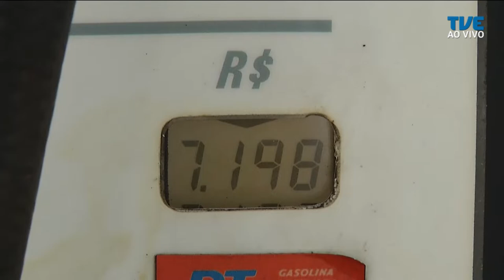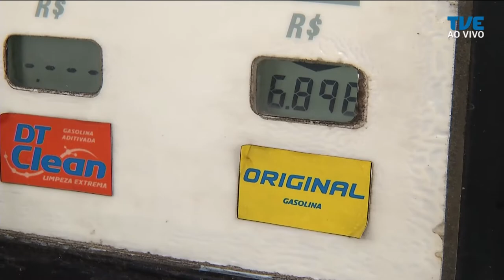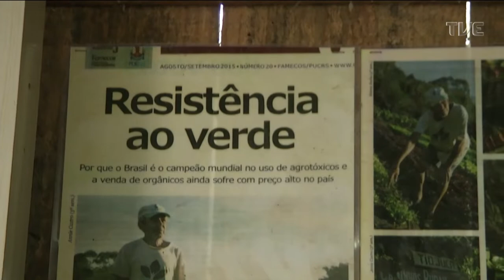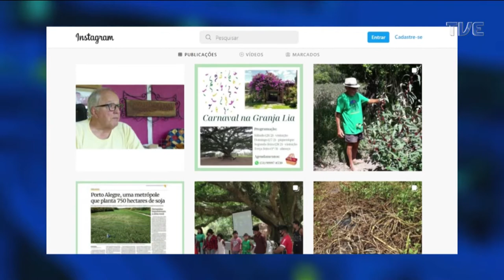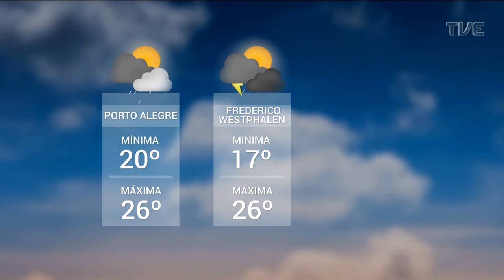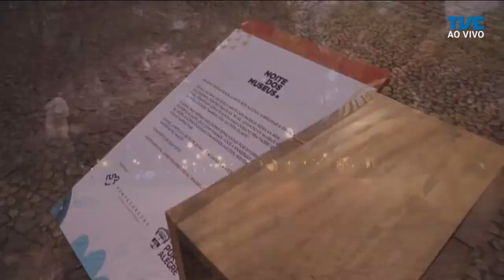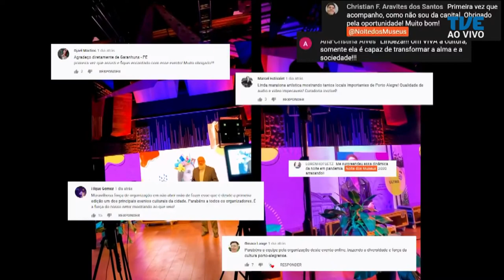Redação TVE | 18h30 - 14/03/22